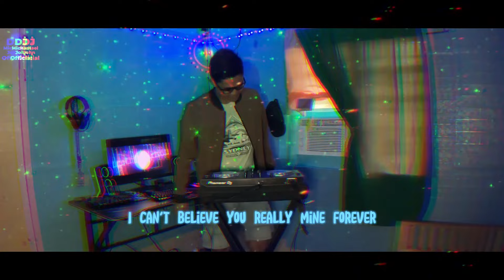Club Banger Remix 2024 | David Pomeranz - On This Day (Dj Michael John Official Remix)